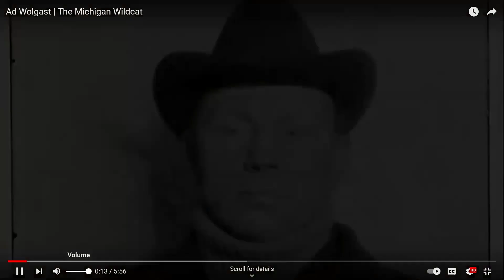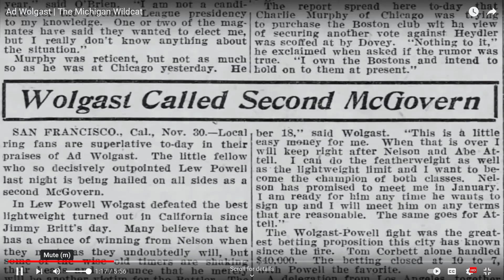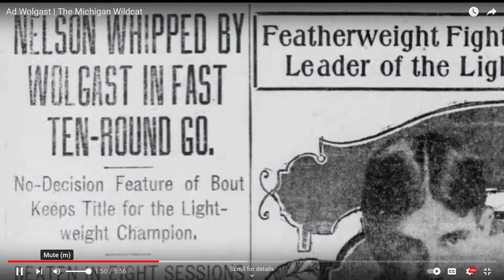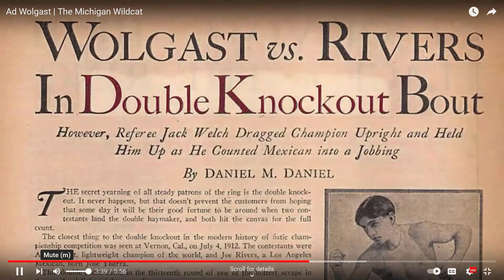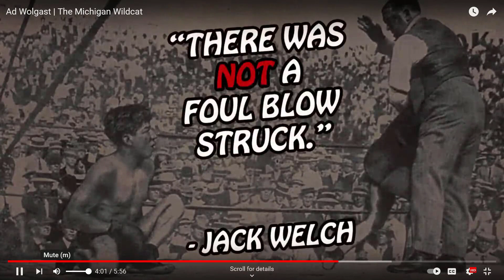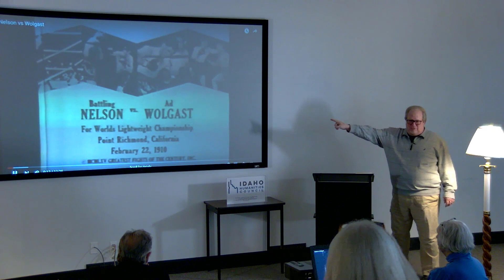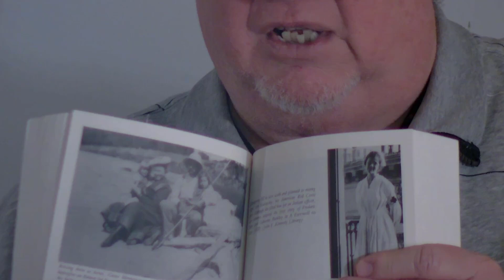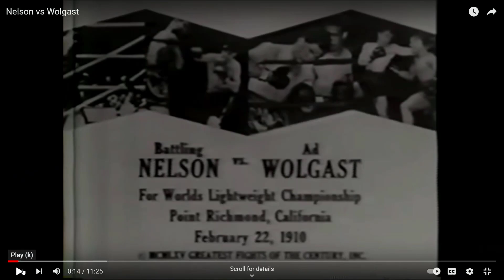Under the Surface: Hemingway Short Stories - The Battler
Scholar Ted Dyer explores “The Battler,” an uneasy Nick Adams story of a stowaway thrown off a train in the dark. The young man stumbles into a forest meeting two men at their campfire, an African American and a ‘crazy’ former boxing champion. Dyer is steeped in the Nick Adams stories and uncovers remarkable nuances worthy of our attention. Supported by the Idaho Humanities Council.